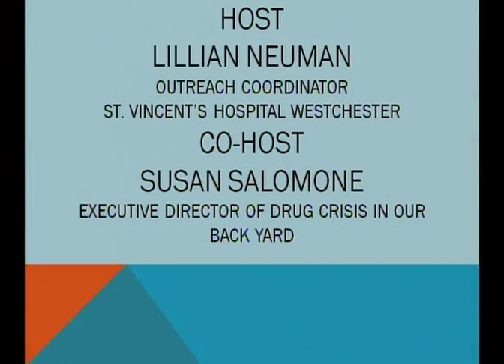Viewpoint - NY State OASAS Describes Their Services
General Counsel Robert Kent and Commissioner Arlene Gonzalez-Sanchez discuss NY State Office of Alcoholism and Substance Abuse Services programs and services. Very informative session.